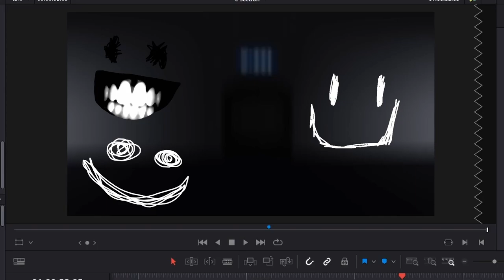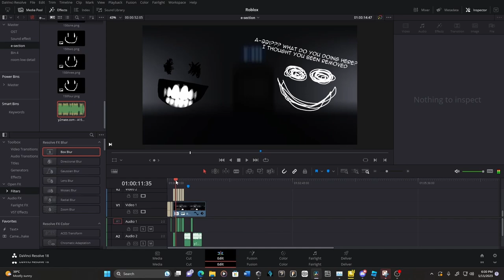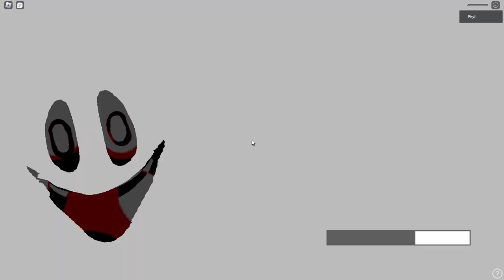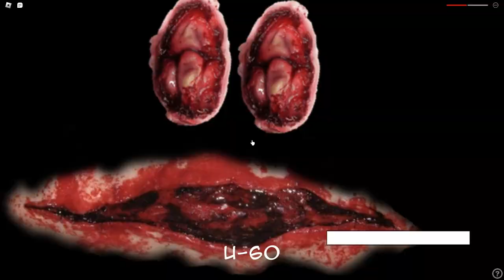Every Interminable rooms jumpscare... (U-Section) (Unofficial) (Hoax Version)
Original Interminable Rooms is a game made by zvardinRB

Interminable rooms: official U section is a fanmade game made by noonieloafer.

2nd Note: The interminable rooms u-section is not released

Roblox
interminable rooms